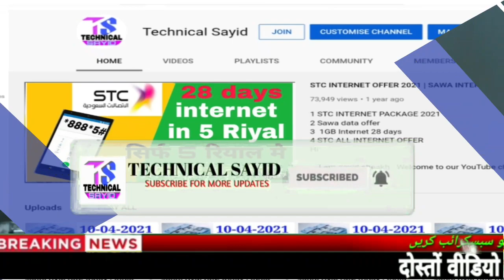Aaj ka Riyal Rate | India Pakistan Bangladesh Nepal | Today Riyal Rate | Saudi Riyal Rate Today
Content Cover.

1 saudi riyal rate today pakistan
2 saudi riyal rate today
3 saudi riyal rate all bank
4 saudi riyal rate for pakistan
5 saudi riyal rate in pakistan
6 saudi riyal rate riyal rate today in pakistan
7 today saudi riyal rate india
8 saudi riyal today rate
9 aaj ka riyal rate
10 saudi riyal rate today in india
11 saudi riyal to india rupees
12 sar to inr
13 saudi riyal to pakistani rupees
14 Saudi Riyal

Hi